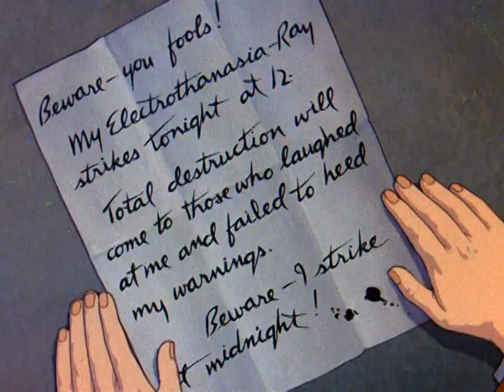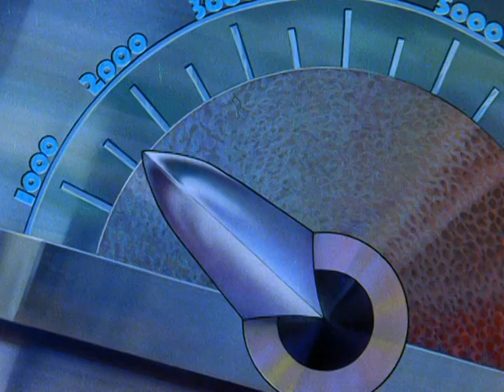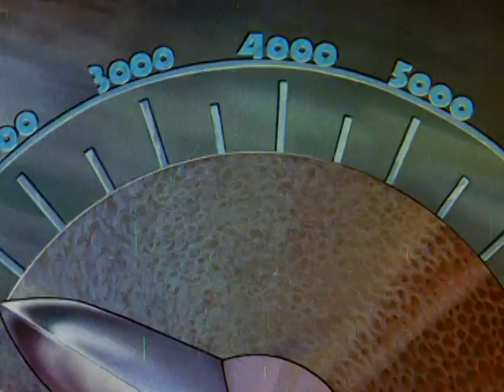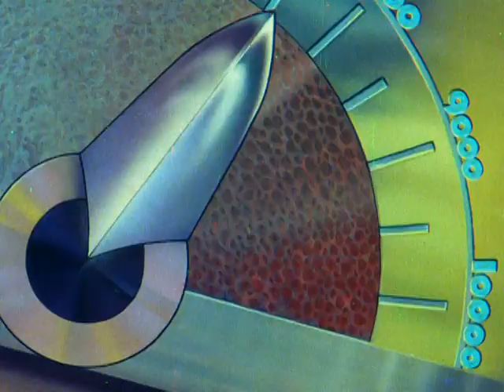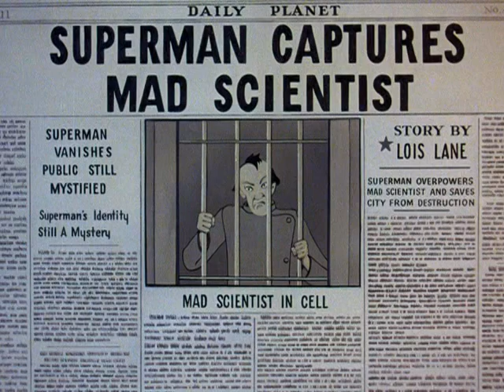Superman - "The Mad Scientist" (1941)